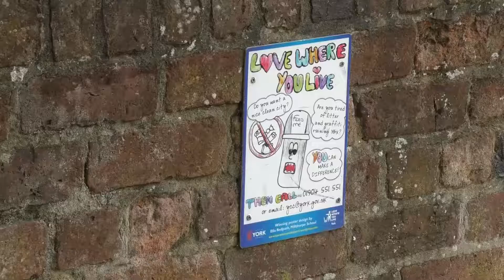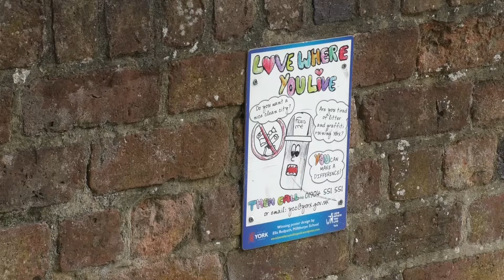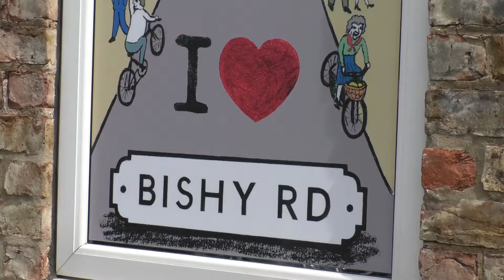A Voluntary Group Has Teamed Together To Help Keep Bishopthorpe Road Clean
A voluntary group has started litter picking since the government cuts to reduce the number of road sweepers on the city's roads.

Volunteers from Bishopthorpe have teamed up with a local councilor to help keep the street clean.

They meet on a regular basis and have been busy making sure the area is looking its best ahead of their street party this weekend.